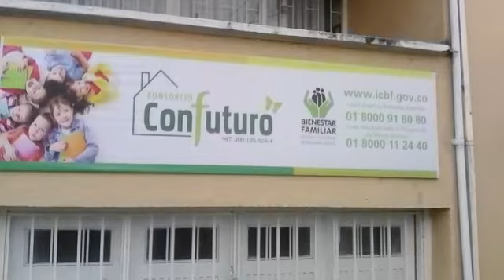El Rescate del Padre GersainPaz a los niños.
Video de Luz